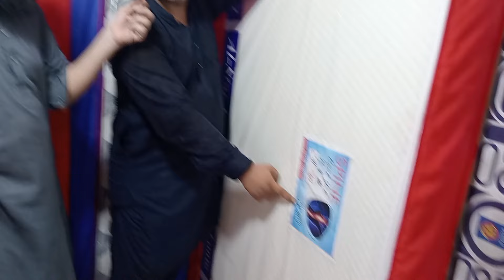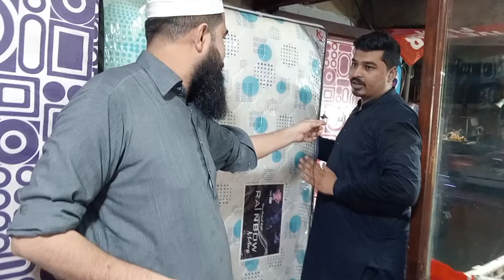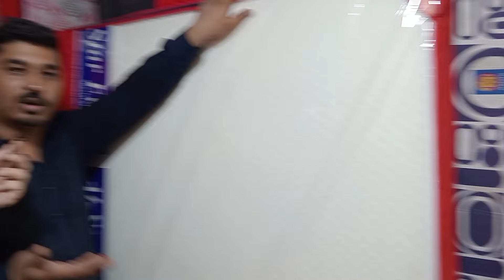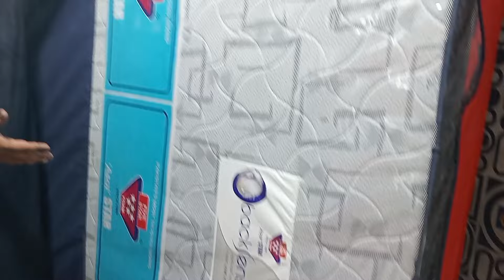Double Bed Mattress Price in Pk | Mattress BIG DISCOUNT | Foam Mattress At Wholesale Price